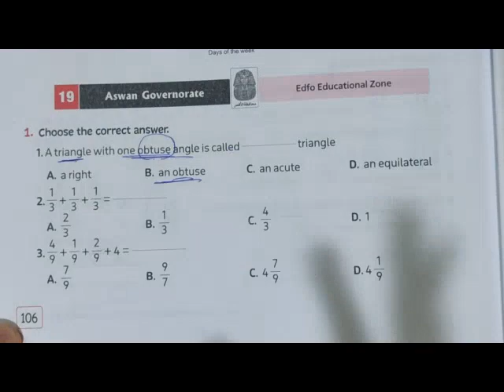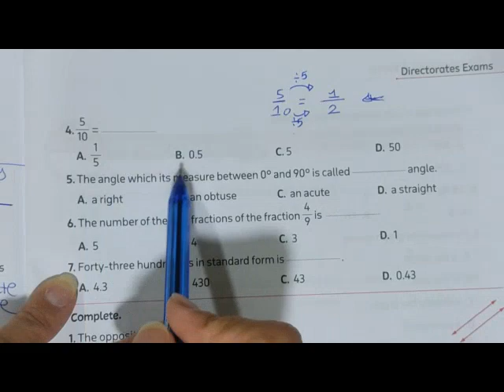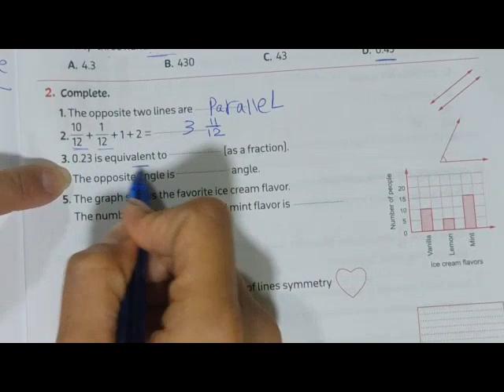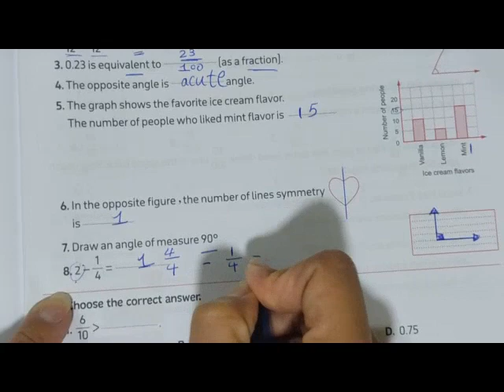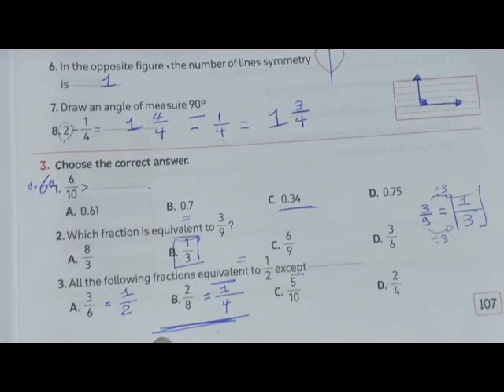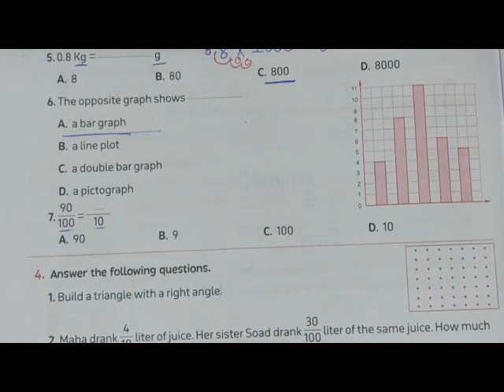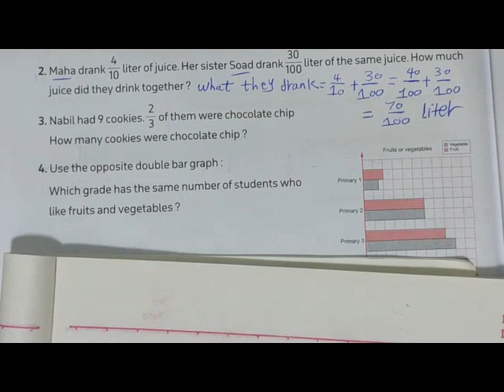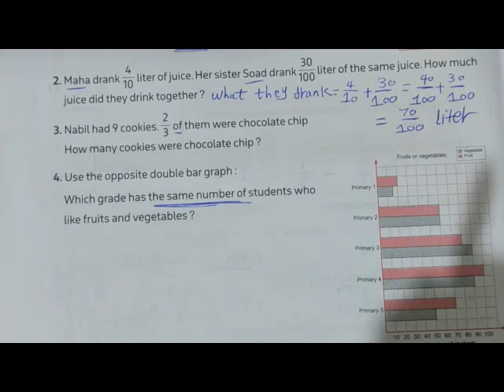Test 19 إمتحانات نهايه الترم الثاني💥💥/ماث الصف الرابع /2024المعاصر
Test 19إمتحانات نهايه الترم الثاني💥💥/ماث الصف الرابع /2024المعاصر
math for grade four
second term
Droos math
المعاصر 2024
ماث الصف الرابع
الترم الثاني
المنهج الجديد
دروس ماث
جريد فور
حل تدريبات ماث للصف الرابع